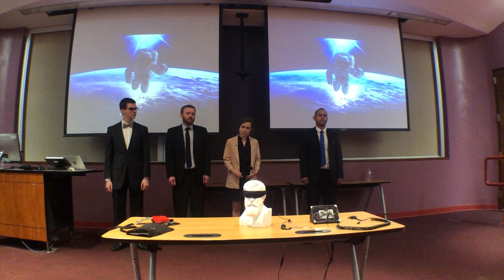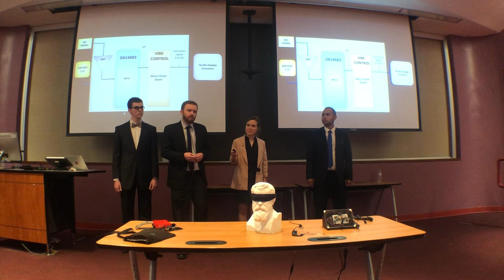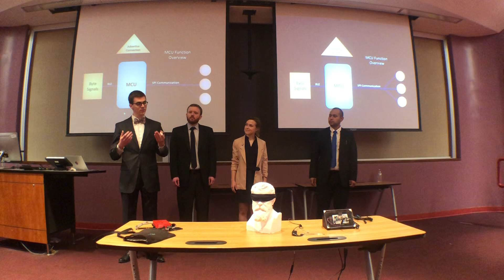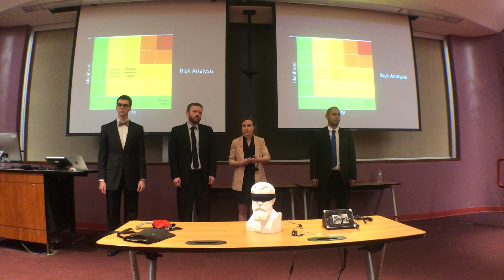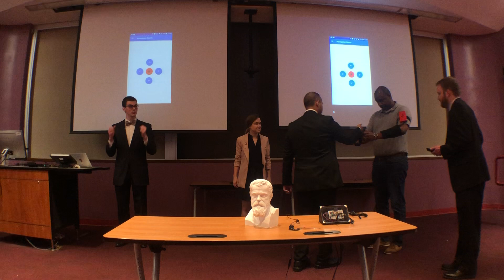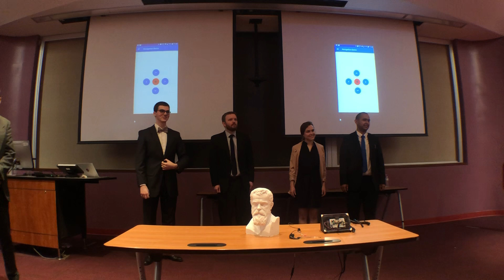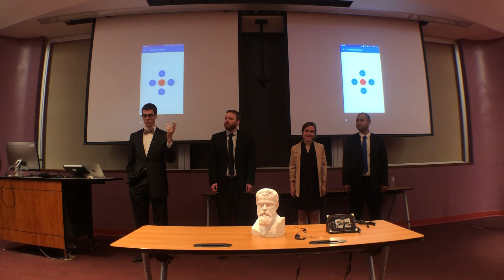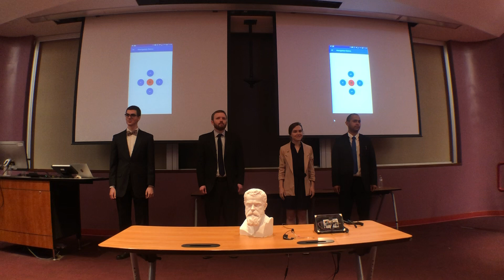NASA TSGC – BODY LANGUAGE